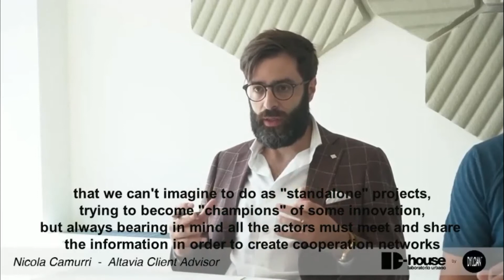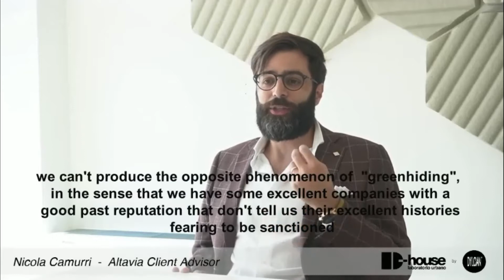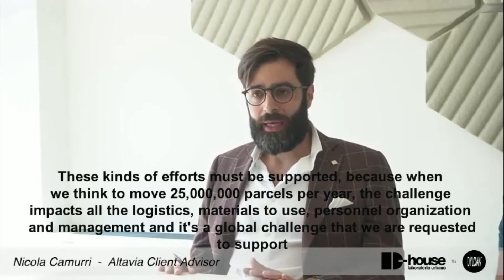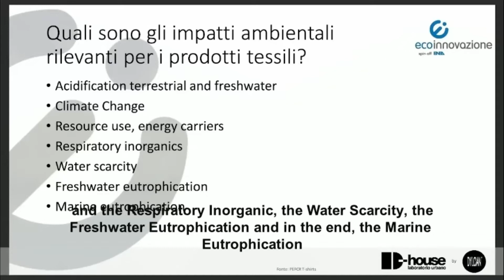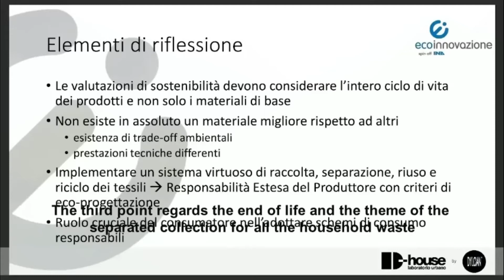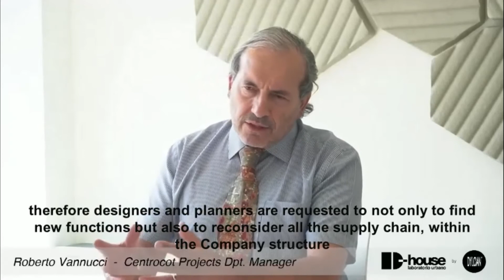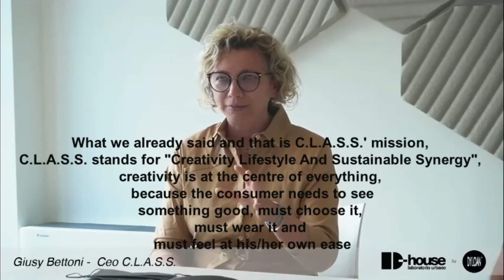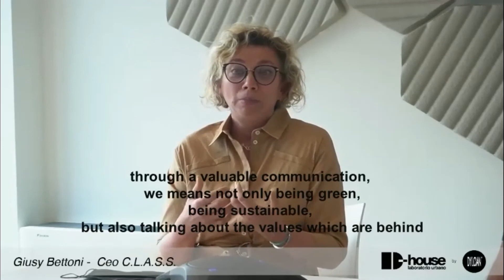TAVOLA ROTONDA SULLA SOSTENIBILITA' " NATURALE VS SINTETICO "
Il 16 luglio 2021, durante il secondo appuntamento del ciclo di incontri dedicati alla Sostenibilità nel sistema Moda organizzato da D-house by
Dyloan in collaborazione con PLEF - Planet Life Economy Foundation sono emerse alcune rilevanti risposte per definire, a livello di progettazione,
una responsabilità del designer sulla scelta e l’utilizzo dei materiali. L’obiettivo dell’incontro, intitolato provocatoriamente “Naturale VS Sintetico”, è stato quello di fare un’analisi il più possibile obiettiva e bilanciata di cosa è sostenibile nell’ambito dei materiali naturali e sintetici, così da aiutare le
imprese a diminuire il proprio impatto negativo, qualsiasi sia la scelta su cui optano per competere sul mercato, e contemporaneamente aiutare il
consumatore a fare scelte sempre più consapevoli e responsabili.